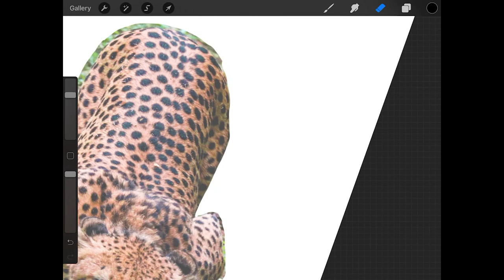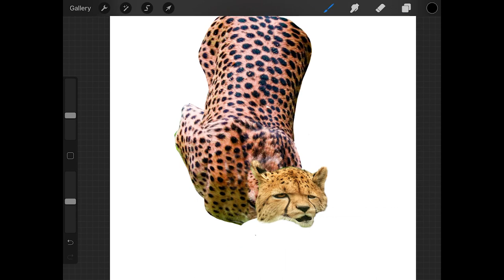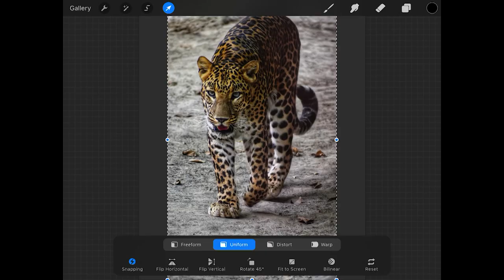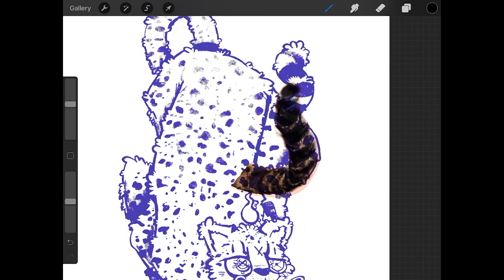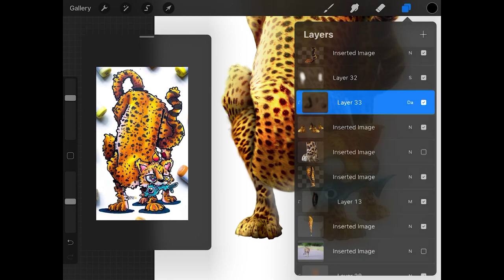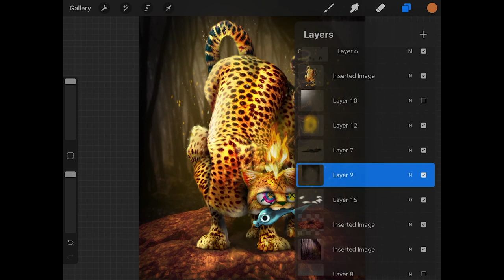Surprising GAWX With a Realistic Drawing of His CHEETAH Art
DRAWING INTO REALISTIC | Surprising GAWX with A Realistic Drawing of His Character | GAWX ART Reaction.

I surprising Gawx with his crazy cheetah character and turning it into realistic character, and I think he loves it.
Watch until the end to see the reaction from him :D

My other realistic video:
-Turning Art_Quil Character to Realistic on Procreate (Reaction)

-Celebrating Pokemon 25 Years Anniversary by Drawing Horsea

So, you can watch this video process if you want know how to turn your drawing into realistic, or if you just want to watch something cool.:p
I use procreate app in my iPad to draw this.

I hope this video can entertain you, and make sure you give a thumbs up and subscribe to my channel for more videos.And if you have any questions or suggestions for me, please leave them in the  comments section below :)